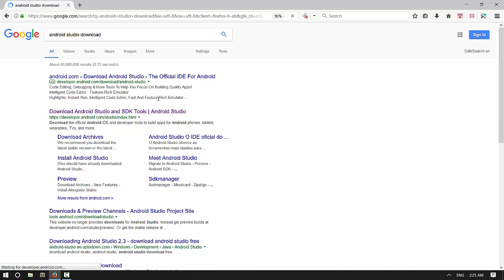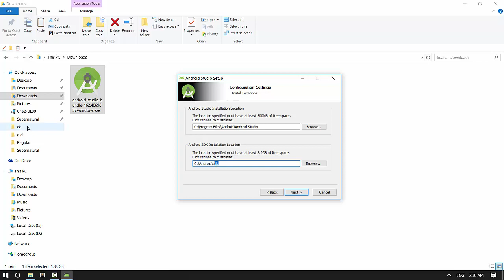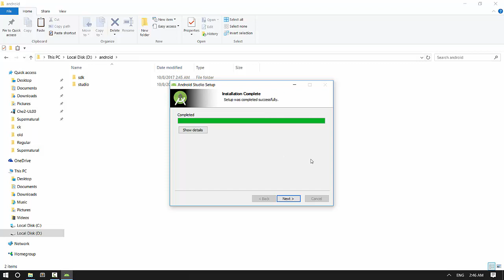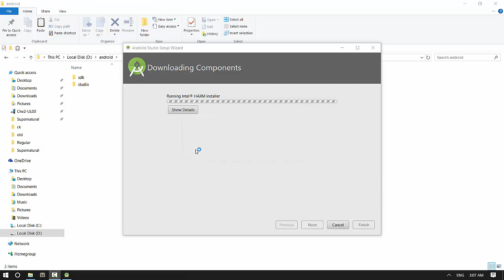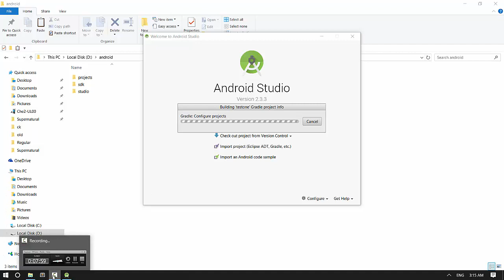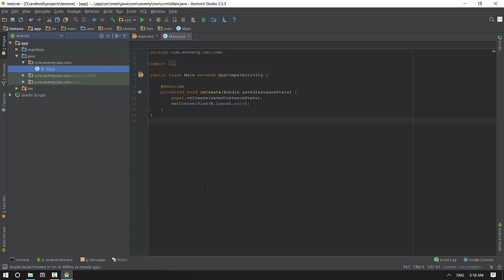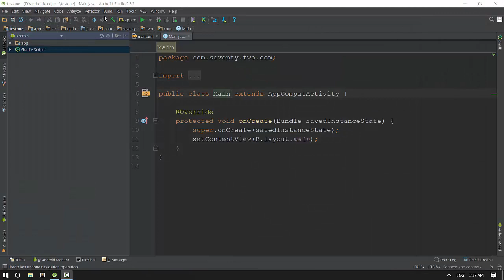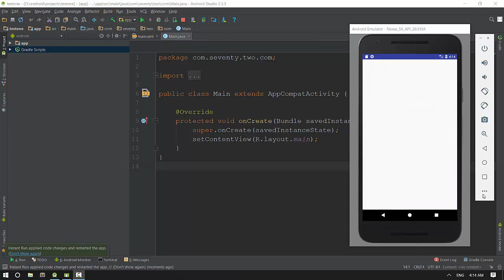2 Android Studio Installation